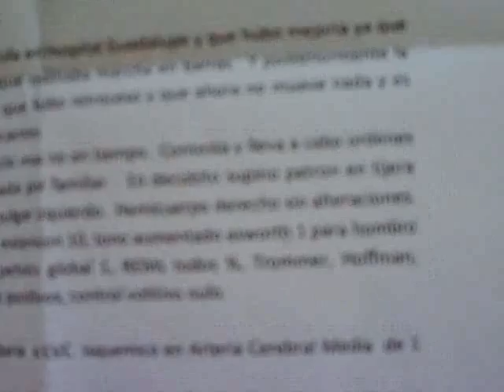Inconformidad Clinica 57 IMSS La Margarita 3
Derechohabientes del IMSS se quejan de los servicios que presta la Clínica 57 ubicada a un costado de la Margarita